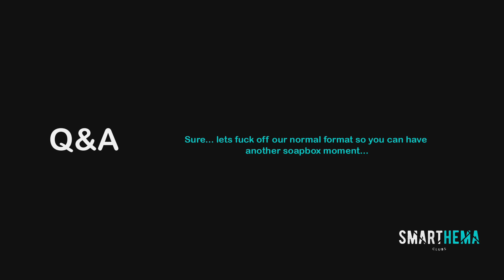Episode 12: Gatekeepers in HEMA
Another soapbox episode, this time Stu discusses the stupidity of gatekeeping.